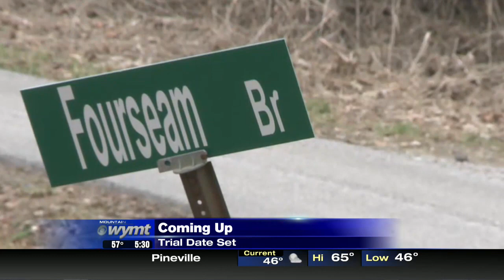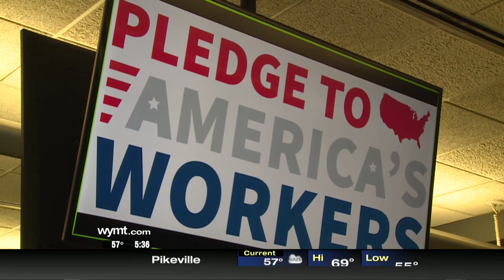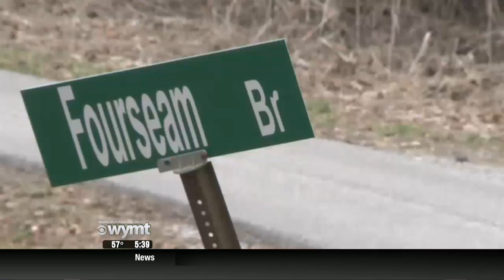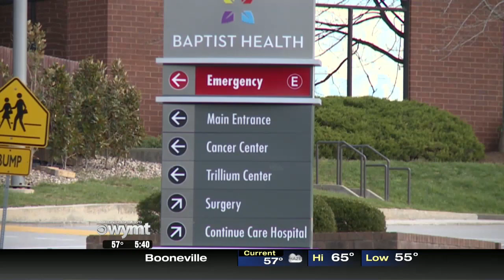Mountain News This Morning Top Stories at 530 March 29th, 2019